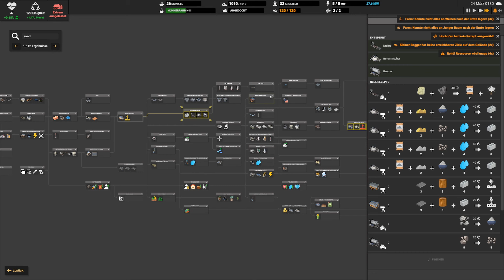EA Folge - 30 - Captain of Industry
Eine Insel und haufenweise Schwerindustrie!